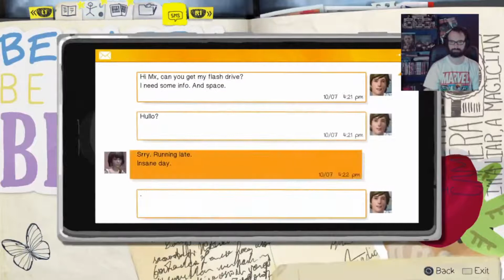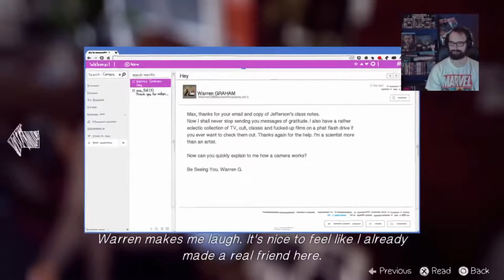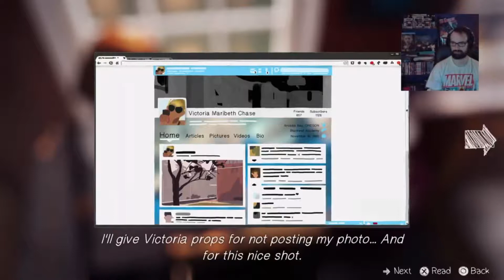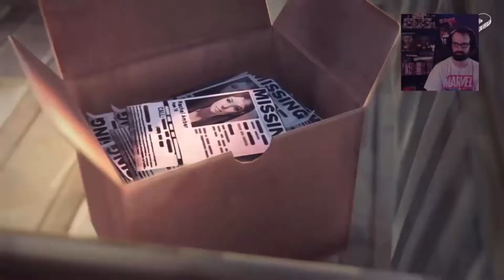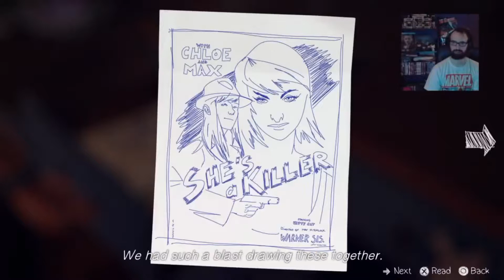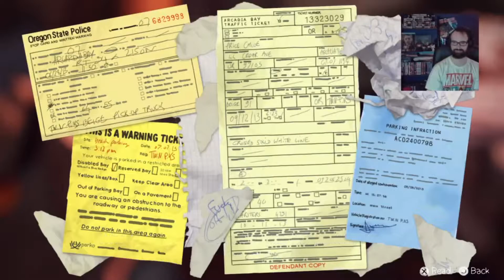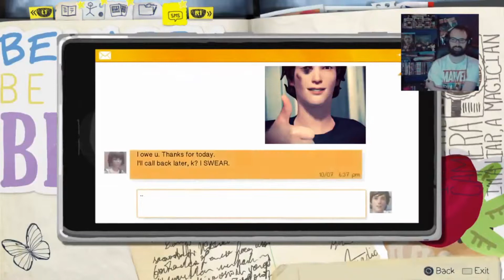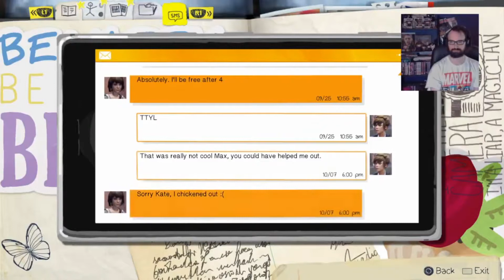ENG\ Let's play (Life is Strange) Episode 1 [Complete]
Episode 1 of the play through Life is Strange